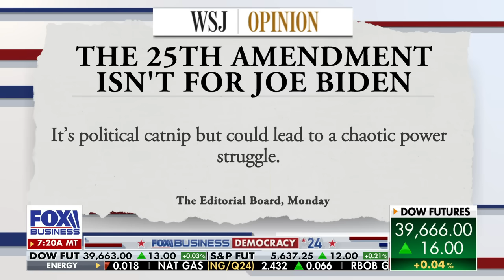Rep. Comer: Hunter Biden is reportedly Joe’s ‘gatekeeper’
Rep. James Comer, R-Ky., on latest developments around the Biden family investigation and where House Republicans stand on invoking the 25th Amendment.